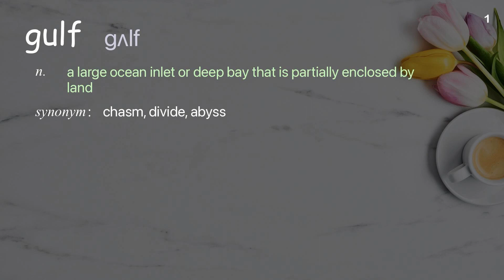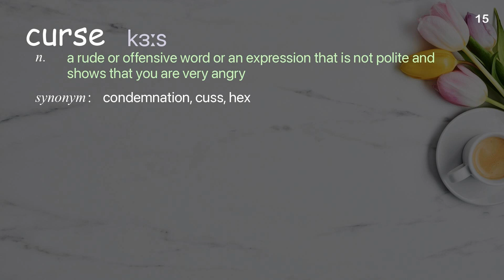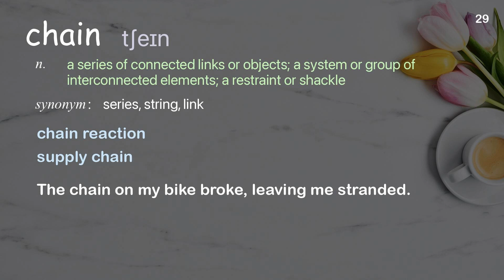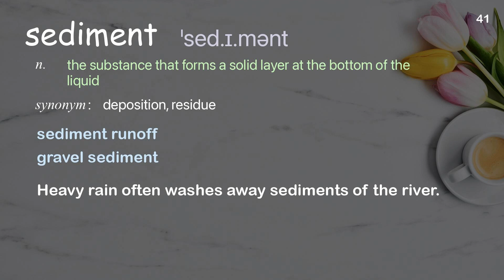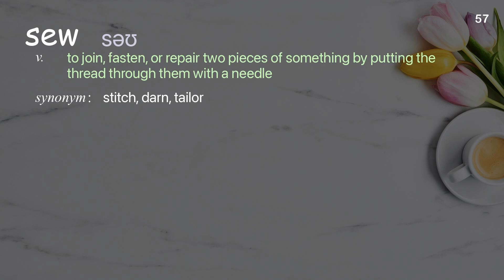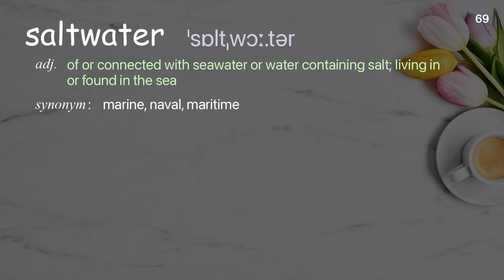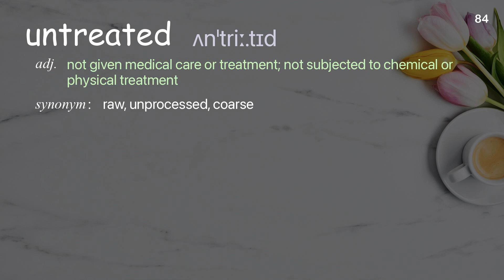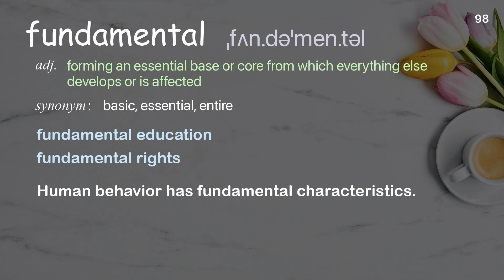98 Academic Words Ref from "Kate Slabosky: Can the ocean run out of oxygen? | TED Talk"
■PLEASE NOTE

■Reference Source
Kate Slabosky: Can the ocean run out of oxygen? | TED Talk